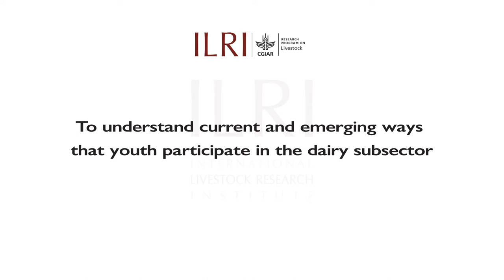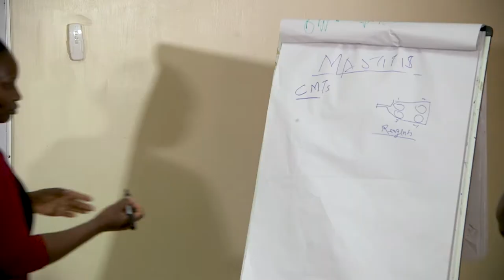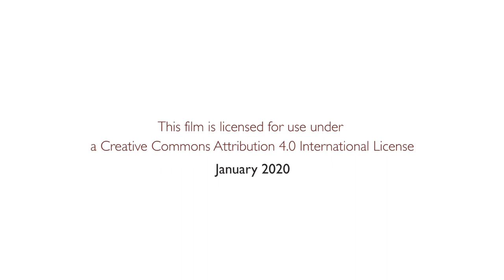Youth pathways in Kenyan dairy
800,000 young Kenyans enter the labour market each year. Yet youth unemployment is reaching as high as 35%. The agriculture sector, including dairy, presents big opportunities for employment. How can we create inclusive, youth-specific policy to help them?

This film documents young women and men’s testimonies about their experiences in the dairy value chain and their recommendations.